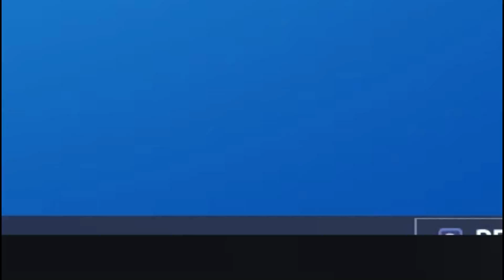I copied FAZE MONGRAAL Fortnite settings and it TURNED me into THIS... (best pro player)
If you are reading this i love u